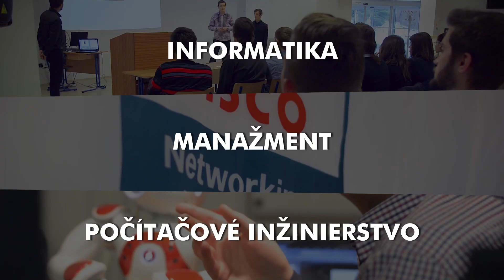Prihlášku na FRI môžes poslať do 30.4.2019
Ešte stále sa môžeš prihlásiť na Fakultu riadenia a informatiky. Vyber si z troch odborov: Informatika, Manažment alebo Počítačové inžinierstvo a staň sa členom našej rastúcej komunity.